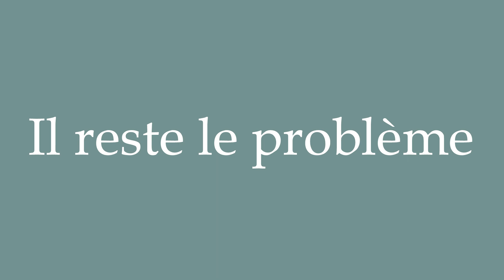How to Pronounce ''Il reste le problème'' (The problem remains) Correctly in French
Learn how to say and properly pronounce ''Il reste le problème'' in French with this free pronunciation tutorial. Apprenez à prononcer des mots en français grâce à nos tutoriels.